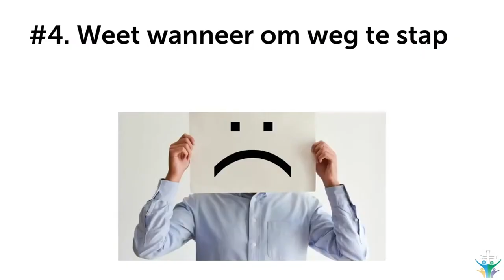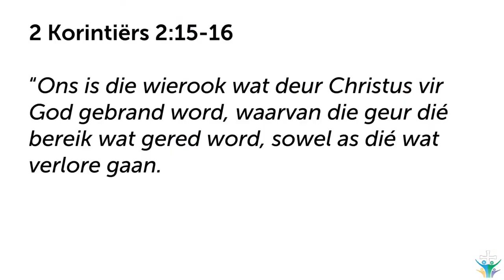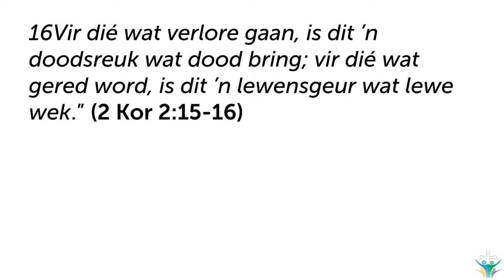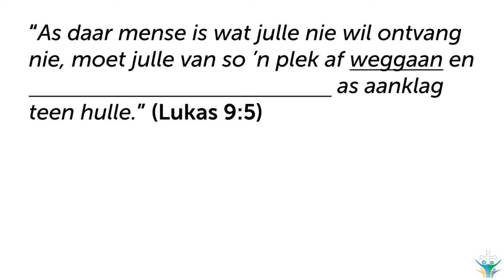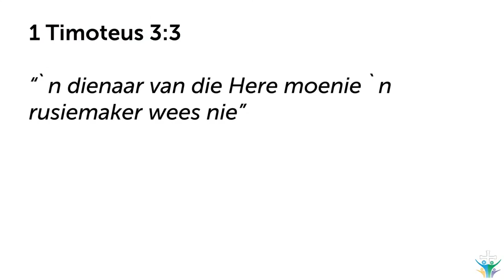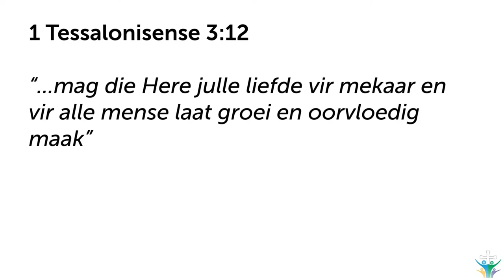Weet wanneer om weg te stap van moeilike mense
Hierdie is 'n uitknipsel van die preek: Hoe om moeilike mense te hanteer